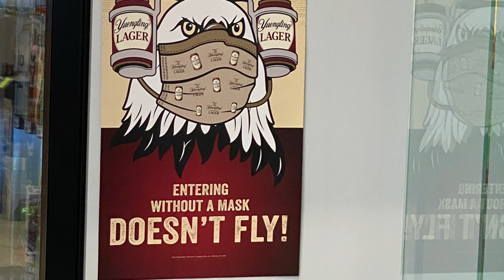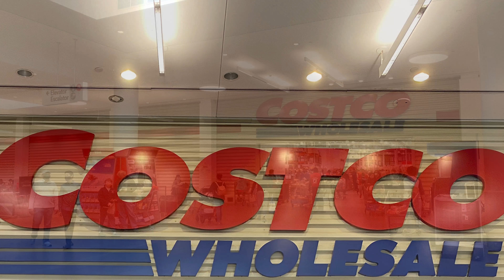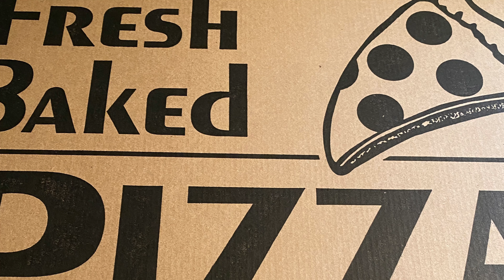Ordinary Event# 36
Our Trip to Costco